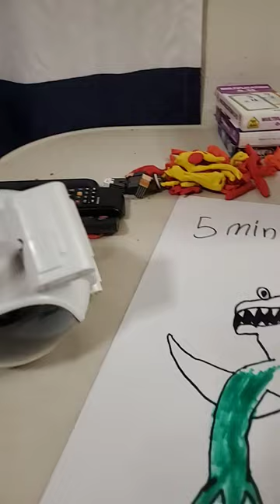June 14, 2023